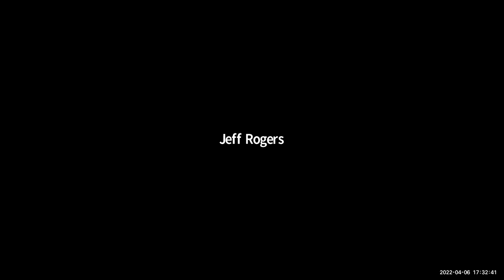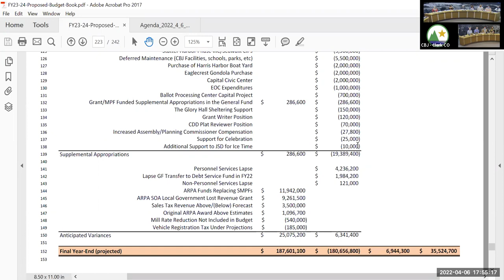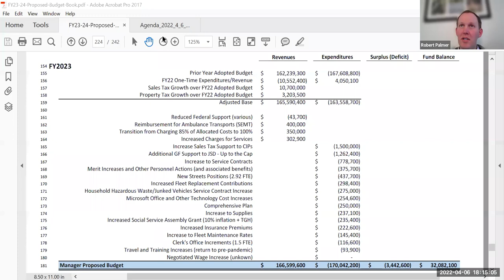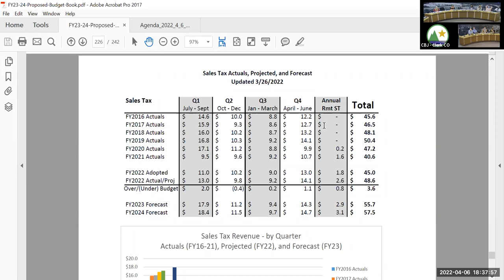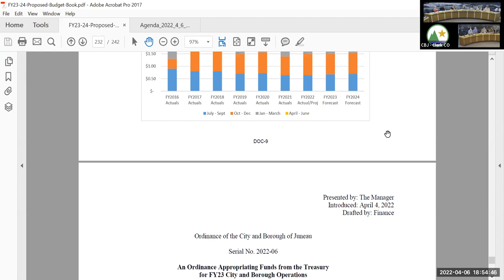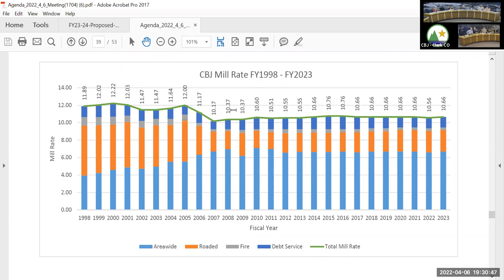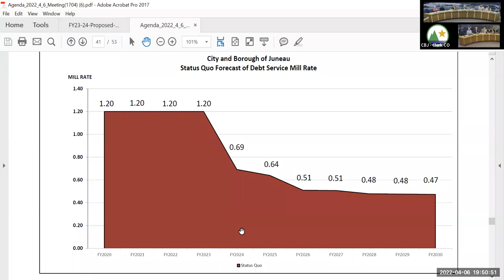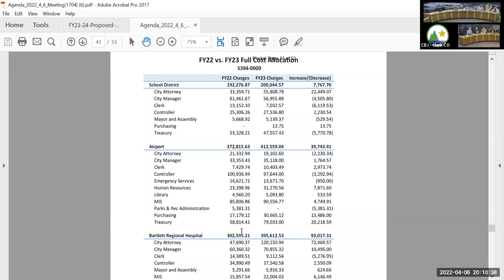April 6, 2022 Assembly Finance Committee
The Assembly Finance Committee has begun review of the FY23/FY24 Biennial Budget.  To review the budget
The committee will meet every Wednesday beginning at 5:30pm to view agendas/minutes